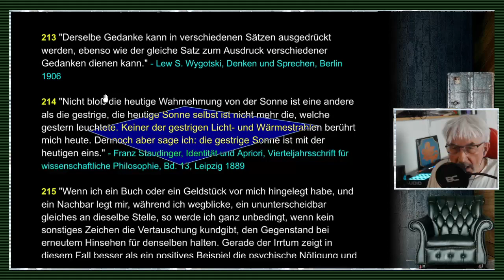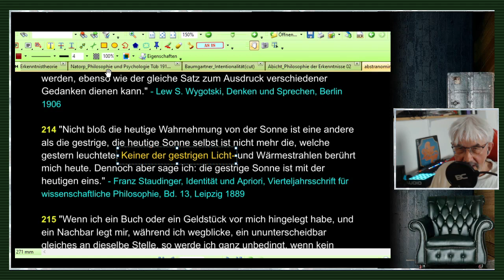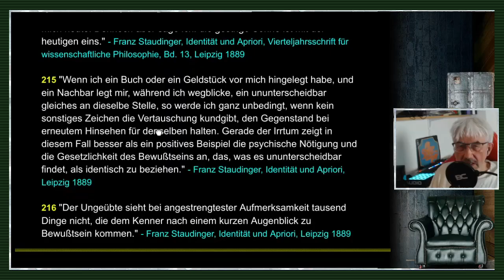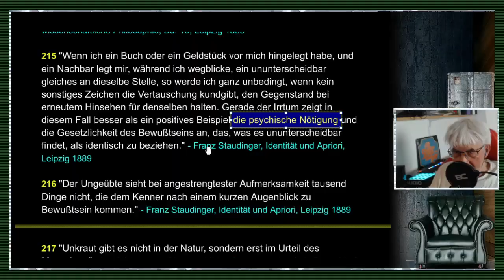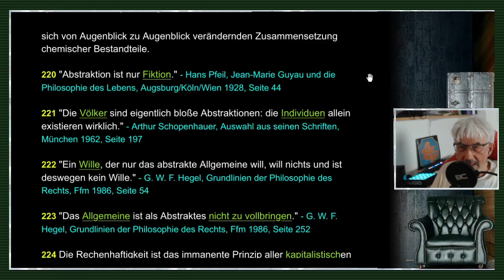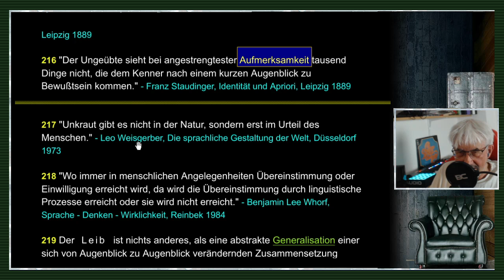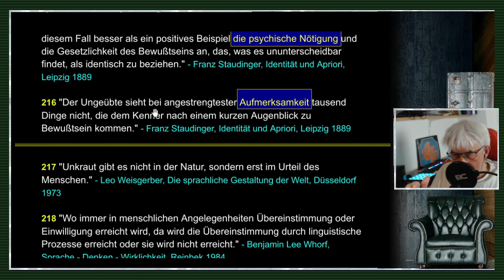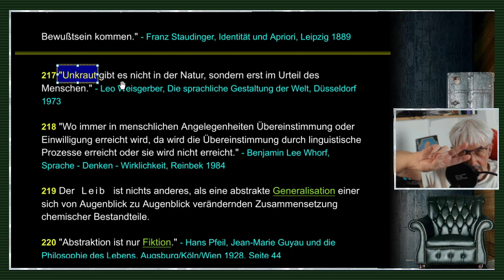gleichsatz - Abstraktionen /Nominalismus / Sprachkritik - Folge 44/71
FOLGE 44: ABSTRAKTIONEN / NOMINALISMUS / SPRACHKRITIK: // "Wie das Gedächtnisbild auf Inhalte hinweist, die sozusagen außer ihm liegen (auf gewesene, jetzt nicht mehr gegenwärtige Wahrnehmungen), so weist auch die Begriffsvorstellung auf etwas außer ihr Liegendes - nämlich auf die Eigenschaften von Wahrnehmungen. Nun geht jedoch jede Erinnerung stets auf etwas Einzelnes und Konkretes, dagegen die Begriffsvorstellung - auf etwas nicht nur vielen Gemeinsames, sondern auch dem Wesen nach Allgemeines. Denn es sind die Eigenschaften der Wahrnehmungen keine Konkreta, sondern eher Abstrakta. Für sich, abgesondert vom Inhalt, in welchem sie vorgefunden werden, können sie nicht bestehen. Es gibt kein Rot für sich, es existieren bloß rote Wahrnehmungen, - rote Flächen, rote Einzelfiguren." - Leonid Gabrilowitsch, Über Bedeutung und Wesen der Elementarbegriffe //